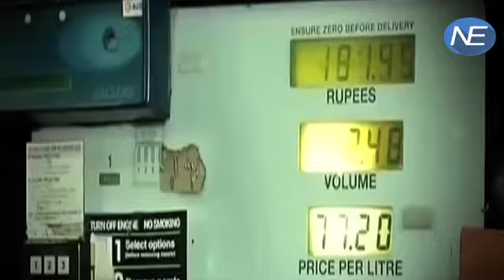Debit, Credit Card से मिलता रहेगा Petrol Pump पर Oil, सरकार ने दी छूट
Credit and debit cards will continue to be accepted at petrol pumps even after January 13 without customers having to pay transaction charges, the government said today. Banks and oil companies are in discussions as to who should bear these charges, it said a day after averting a crisis that would have hit millions of people as oil pump owners threatened to stop taking card payments.